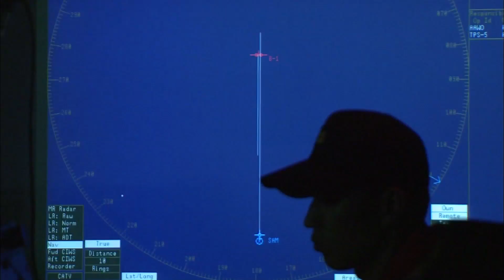방사청, 해상감시레이더-Ⅱ 양산 계약 체결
‘바다로 오는 적은 바다에서 막아야 한다’ 이런 말이 있죠. 조선시대 이순신 장군도 ‘바다를 버리는 것은 조선을 버리는 것이다’이렇게 생각했었는데요. 해상의 중요성을 알고있던 과거의 정신을 이어받아 방위사업청이 독자적으로 개발한 해상감시레이더-Ⅱ 도입에 적극 나섰습니다. 김다연 기자가 전합니다.

해양감시레이더-Ⅱ는 주요 해안과 도서 지역에 설치돼 중거리 해상에서 이동하는 선박과 항공기 등을 탐지하는 레이더입니다.

미국 업체와 기술협력 방식으로 생산되던 기존 감시레이더와 달리, 해양감시레이더-Ⅱ는 LIG넥스원이 국내 기술력을 바탕으로 독자적 연구개발에 성공해 탄생했습니다.

기존 레이더보다 정확도가 높고, 인접한 표적을 분리·식별할 수 있는 탐지능력도 크게 향상된 해양감시레이더-Ⅱ.

레이더 안테나 외부에 보호 덮개를 씌운 레이돔 형상을 적용해 강풍과 태풍에도 중단없이 운용이 가능하고, 기존 장비보다 열과 충격에 강하며, 전력 소모도 줄여 안정성도 높습니다.

또한, 레이더에서 탐지한 자료는 정보 공유를 위해 해군전술C4I체계 등에 전송됩니다.

방위사업청은 우리 군의 해상 감시 능력을 한층 더 강화시키기 위해 14일, LIG 넥스원과 약 1,640억 원 규모의 해상감시레이더-Ⅱ 대량 생산 계약을 체결했습니다.

이번 계약을 통해 생산되는 장비는 내년부터 해군에 순차적으로 배치돼 동·서·남해 전 해역에 설치됩니다.

방위사업청은 해상감시레이더-Ⅱ의 독자적 국내 개발과 안정적 구축으로 우리 군의 해상 분야 조기 대응 능력이 향상될 것이라며, 주요 핵심 구성품도 국내업체로부터 공급되는 만큼 방위산업의 활성화와 국내 일자리 창출에도 크게 기여할 것으로 예상했습니다.